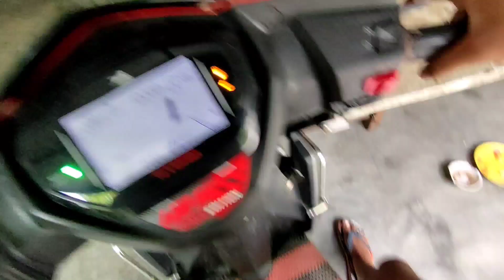My motovloging setup😍 & small vlog